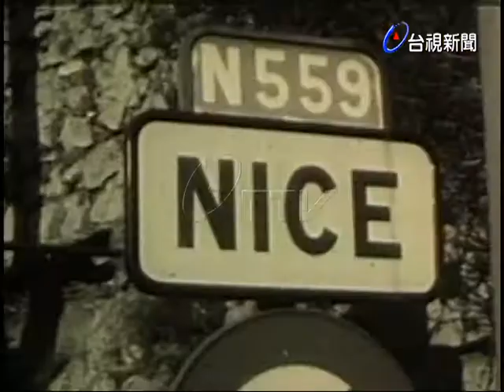法地中海尼斯海邊冬天有人入水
(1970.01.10)世新:法國地中海尼斯海邊冬天有許多人穿泳裝入水，而一旁觀賞的人也相當多，他們都穿著厚實的衣服，搓著手，猛打寒顫.在這麼的天，下水者倒是神態自若的游泳，毫無寒意的樣子，游泳第一名者還赤膊領獎呢. (UPI)